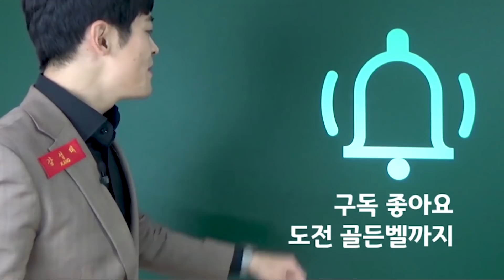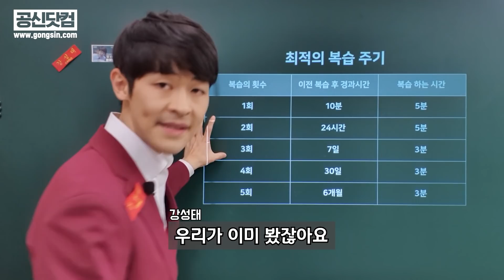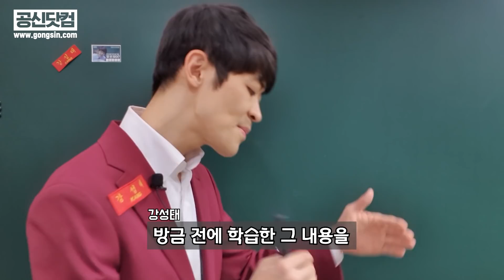[공부계획] 복습까지 저절로 되는 최적의 공부시간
복습까지 저절로 되는 최적의 공부시간은 몇 시간일까요?
-유튜브 관리자 S

공신들의 공부비법을 모두 담은 시크릿 노하우!
공부법은 물론 습관까지! 무료로 수강하세요.
조금만 읽어도 답을 예측하게 해주는 강성태 영어독해 강좌를 무료로 들어보세요
영문법 또한 1위입니다.